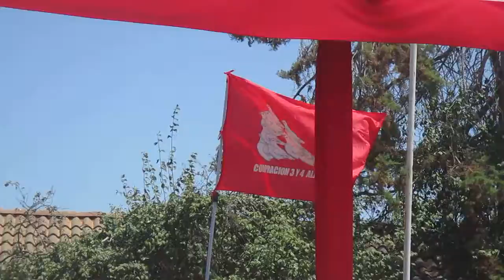EX PRES@S POLITIC@S SE DESPIDEN DEL 8vo ENCUENTRO CANTANDO EL NEGRO JOSE.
Medio Independiente ARI y DDHH